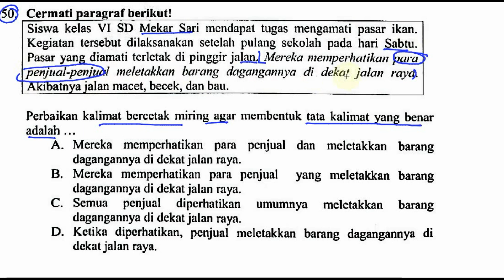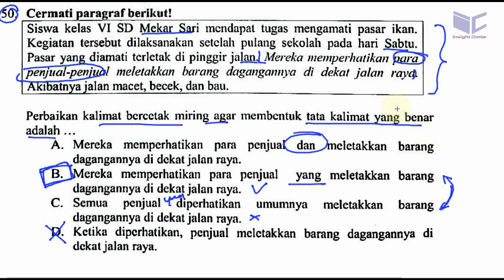pembahasan us / usbn sd 2017 bahasa indonesia , no 50, perbaikan kalimat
50. Cermati paragraf berikut!
Siswa kelas VI SD Mekar Sari mendapat tugas mengamati pasar ikan.
Kegiatan tersebut dilaksanakan setelah pulang sekolah pada hari Sabtu.
Pasar yang diamati terletak di pinggir jalan. Mere/fa memperhatikan para
perjam-penjual meletakkan barang dagangannya di delta! jalan raya.
Akibatn a 'alan macet, becek, dan bau.
Perbaikan kalimat bercetak miring agar membentuk tata kalimat yang benar
adalah
A. Mereka memperhatikan para penjual dan meletakkan barang
dagangannya di dekat jalan raya.
B. Mereka memperhatikan para penjual yang meletakkan barang
C. Semua penjual diperhatikan umumnya meletakkan barang
D. Ketika diperhatikan, penjual meletakkan barang dagangannya di
dekat jalan raya.